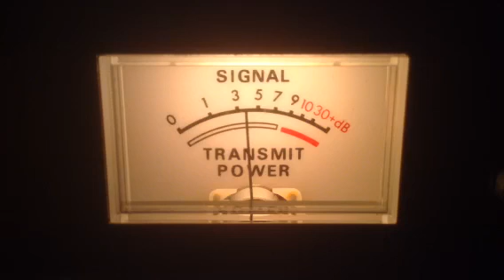Spark Plug-Fl,302 Gump-Al,Busy Bee-Me,131-NC,Spark O Matic-Al